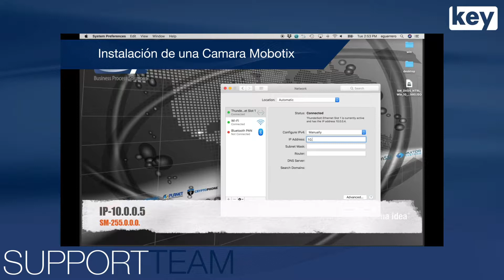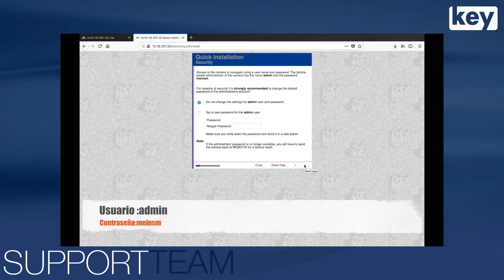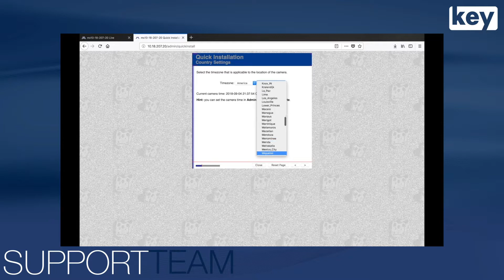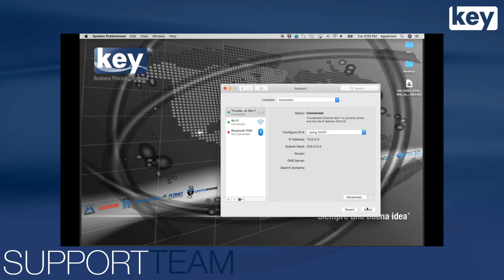Mobotix Primeros Pasos - Parte 1 Quick Install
En este video encontrarás la primera configuración que deberás ejecutar con tu mobotix recuerda que la primera configuración es indispensable para el buen funcionamiento de tu equipo por lo que keybps te ofrece un area de soporte técnico en el que podrás asistirte en caso de ser necesario.